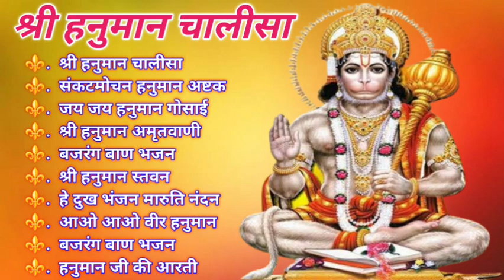Hanuman Chalisa Bhajans ! श्री हनुमान चालीसा ! संकटमोचन हनुमान अष्टक ! गुलशन कुमार हनुमान चालीसा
90's old songs
90's top 10 Songs
90's Evergreen songs
90's Romantic songs
90's Sad songs
90's Superhit Songs
90's Most popular song
90's Special song
90's के सदाबहार गाने
90’s ke sadabahar gaane
अलका याग्निक के हिट गाने
90’s alka yagnik songs
Mohammad aziz songs
Anuradha paudwal songs
90’s कुमार सेनू के गाने
90’s उदित नारायण के गाने
90’s मोहम्मद अजीज के गाने
90’s अल्का याग्निक के गाने

#90'severgreensongs
#90'salkayagniksong
#90'shit songs
#90'oldsongs